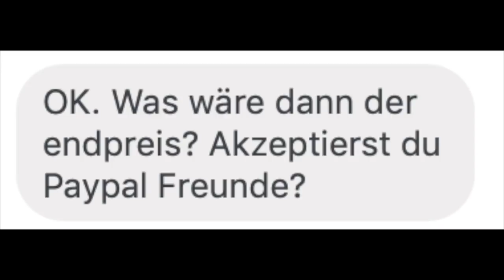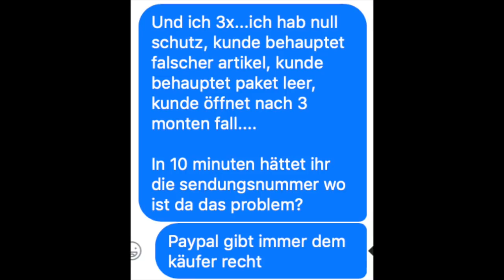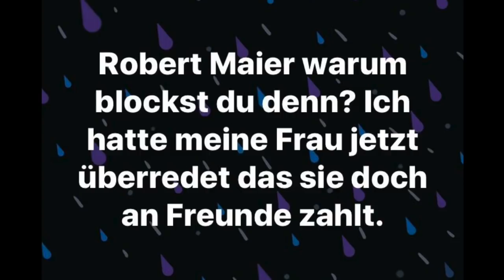Facebook User schießt auf Facebook gegen mich! Ehefrau verbietet Paypal Freunde !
Wenn man denkt man hat alles schon gesehen kommt immer wieder einer um die Ecke um zu nerven, so auch gestern wieder geschehen...

Ihr findet mich auch auf Facebook: Stanleys Filmzimmer

Ich veröffentliche mehrere Videos pro Woche
Mittwoch, Freitag, Sonntag sind meistens meine garantierten Uploadtage!

Ich werde jede Menge Cartoons bzw Kult Zeichentrickserien der 80er und 90er vorstellen wie zbsp He-Man and the Masters of the Universe, ebenso viele Kultserien wie Knight Rider, A-Team oder Magnum

Meine Videos werde ich auf DEUTSCH halten